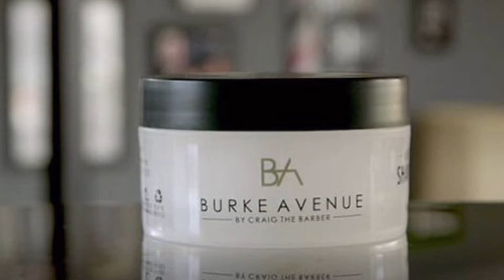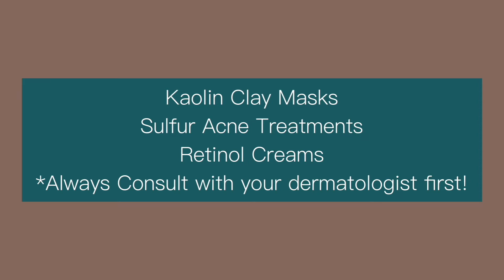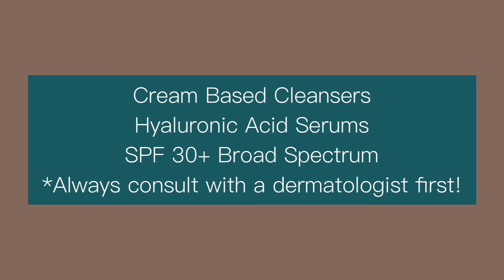Black Men’s Skincare | My Top Three.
Black men’s skincare is very important because not only do we want to treat skin that grows facial hair, we also want to properly protect melanated skin tones.

In this video also learn about the types of skincare for oily, dry and combination skin types.

Brooke Young is a 17 year beauty industry veteran Licensed Esthetician and beauty brand developer.

//Follow Me//
Instagram | @theveganesthetician OR @VeganLuxeEsthetics